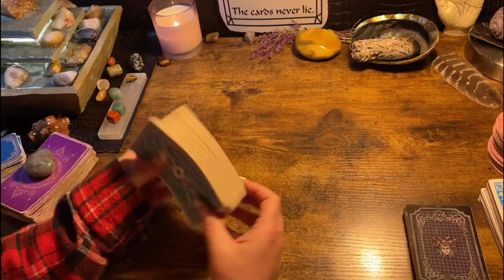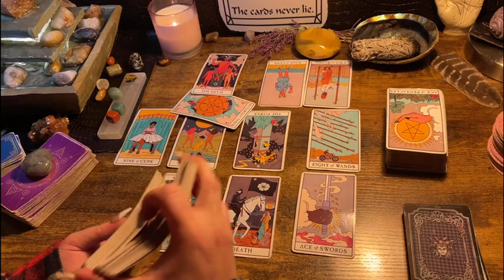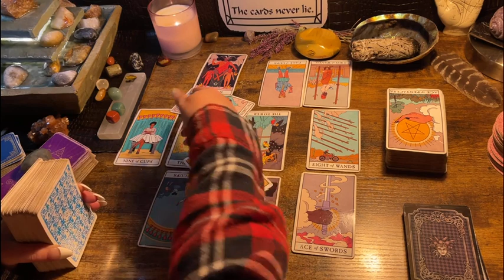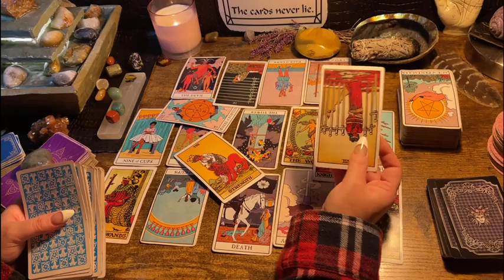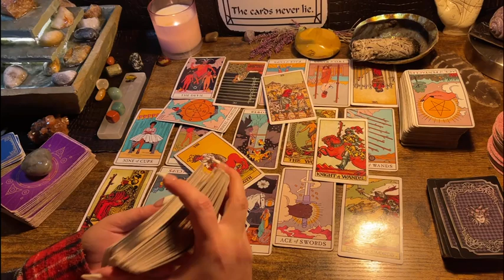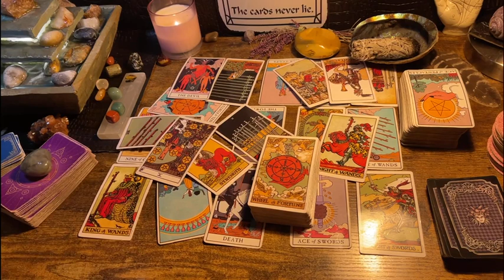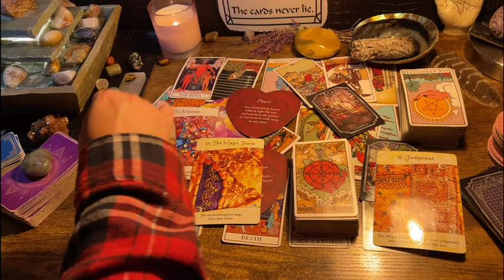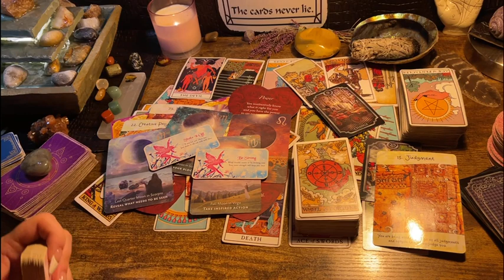LIBRA ♎️ “DON’T MISS OUT ON THE HIDDEN BLESSINGS.” NEXT 48HRS TAROT & ORACLE READING, JANUARY 2023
I typically do the monthly and next 48hrs Tarot & Oracle for each sign on this channel.  If you are wanting a personal reading or you have specific questions for the Tarot; then I have your solution!  I provide a pre-recorded video link for your private reading.

Decks used in the videos include:

Decks:(Amazon & Etsy)

Fortune Cookies

Moonology Manifesting

Mystical medleys

For your entertainment.  Only take what resonates and use wise discernment;)